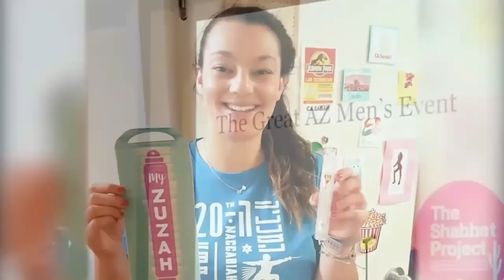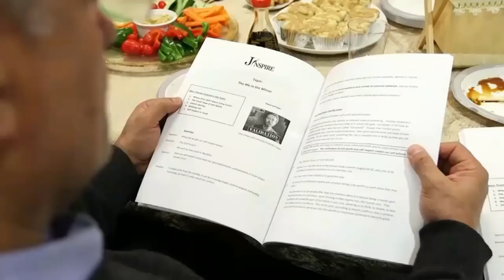Motzei Shabbos Program Part 1 at the Project Inspire Convention 2019